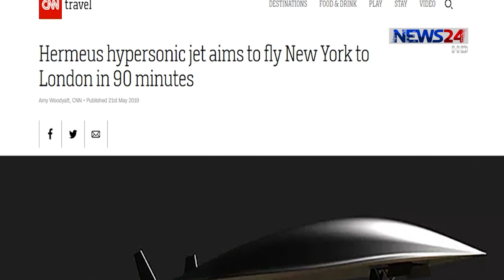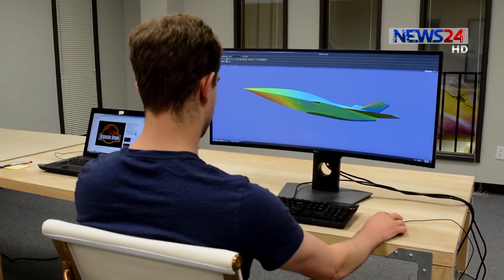হাইপারসনিক যাত্রীবাহী উড়োজাহাজ নিয়ে আসছে যুক্তরাষ্ট্রের হার্মিস কর্পোরেশন 26May.19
আকাশপথে মার্কিন যুক্তরাষ্ট্রের নিউইয়র্ক থেকে যুক্তরাজ্যের ব্রিটেনে যেতে সময় লাগে সর্বনিম্ন সাত ঘন্টার মতো। আর সেই দীর্ঘ যাত্রাকেই মাত্র দেড় ঘন্টা বা তার চেয়েও কমিয়ে আনার ঘোষণা দেয়া হলো। যুক্তরাষ্ট্রের আটলান্টা ভিত্তিক উড়োজাহাজ নির্মাতা প্রতিষ্ঠান হার্মিস কর্পোরেশন জানিয়েছে, অদূর ভবিষ্যতেই এমন একটি যাত্রীবাহী উড়োজাহাজ তৈরি করতে যাচ্ছে তারা, যার গতিবেগ হবে ঘণ্টায় ৩ হাজার ৩০০ মাইল। অর্থাৎ উড়োজাহাজটি চলবে শব্দের চেয়েও ৫ গুন্ গতিতে। বিস্তারিত নিবিড় আমীনের ডেস্ক রিপোর্টে।

News24 Official Address:
NEWS24
371/A
Bashundhara Road
Block – D
Bashundhara Residential Area
Dhaka - 1229